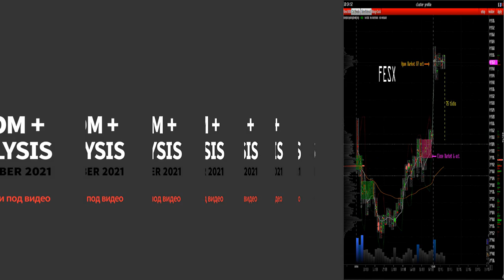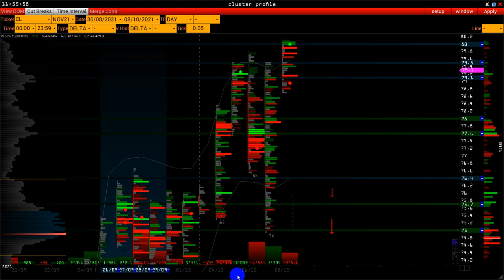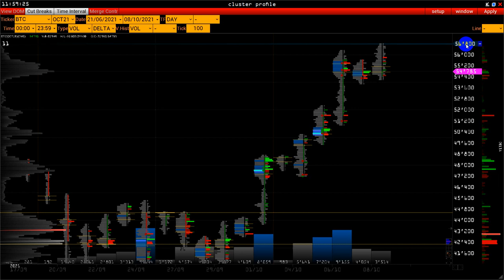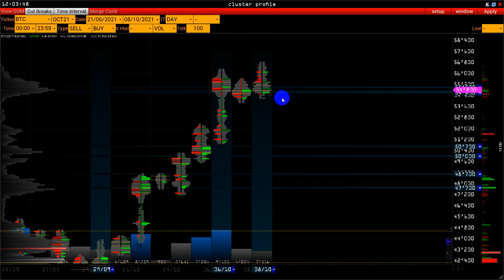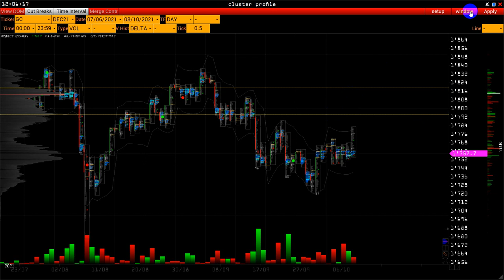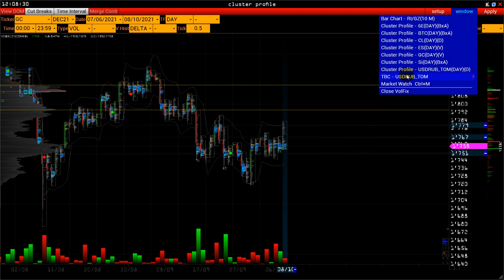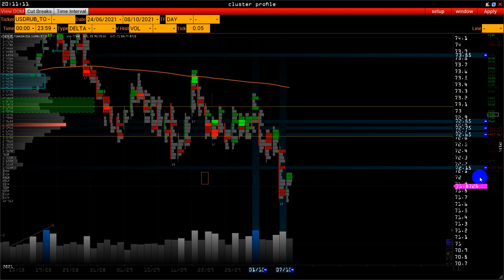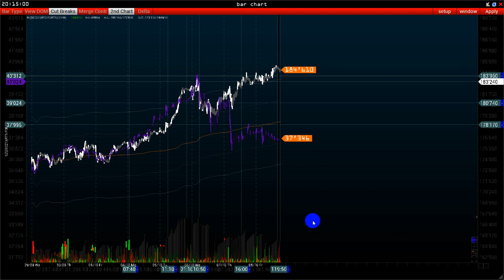Wall Street Online - Банки США период квартальных отчетов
открытый вебинар  11 октября в 19:00

time-code::
00:00 - покупки на фин.секторе
04:00 - Нефть
08:00 - Евро не нужно никому
11:00 - Биткоин покупают осторожно
15:00 - Золото
20:00 - Рубль
23:00 - РТС

CLUSTER & VOLUME SPREAD ANALYSIS
cтарт  11 октября 2021 - открыта регистрация